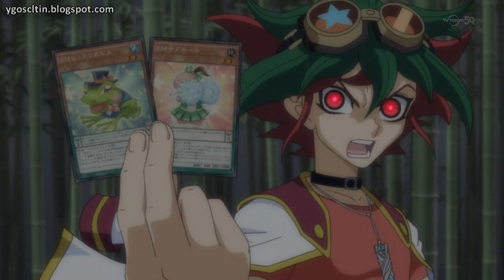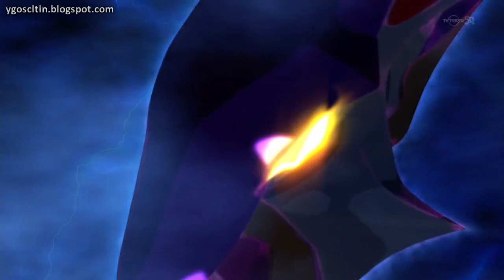YGO ARC-V Capitulo 39 Clip - Yuya Berserker Invoca a Dark Rebellion Xyz Dragon (Latino)